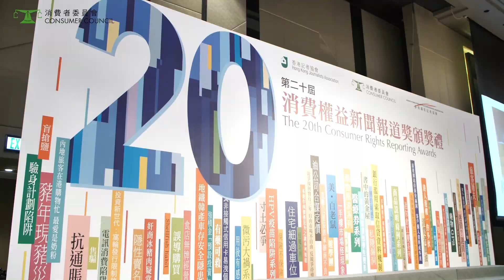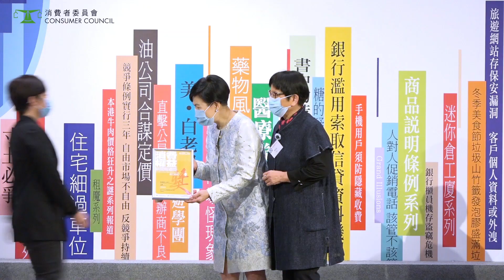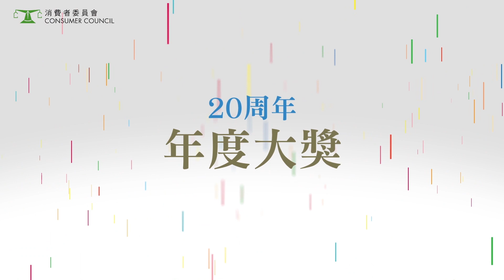【第20屆消費權益新聞報道獎頒獎禮精華】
消委會於11月3日舉行嘅「第20屆消費權益新聞報道獎頒獎禮」已圓滿結束，現附上頒獎禮精華片段！